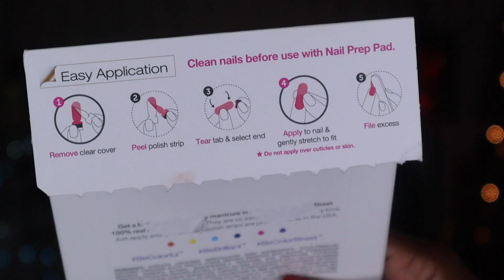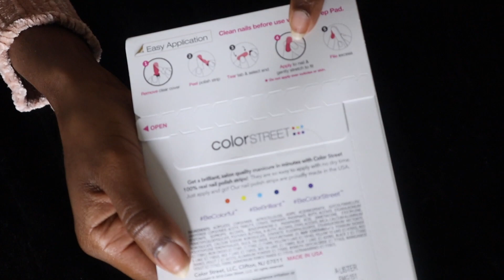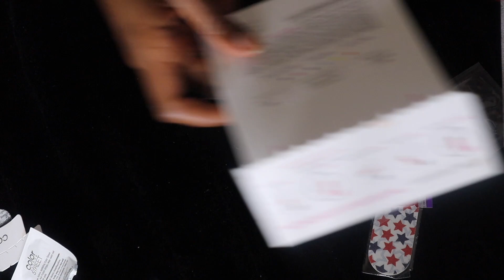How to Apply Color Street Nails in 2020 | Is Color Street A Pyramid Scheme?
Sephora Sales

Sephora Rewards

Join Octoly to receive FREE beauty products to review on your Instagram or Youtube Channel

Youtubers and Bloggers Make money from linking your favorite products

Websites to buy discounted gift cards

Nordstrom Rack Beauty Deals

Amazon Beauty Samples

♥On Me: ♥

Profusion Mirage Palette

♥Products Mentioned: ♥

Videos Mentioned-

1. I Took Halo Beauty Vitamins for 1.5 YEARS | What Happens When You STOP Taking HALO BEAUTY

Nikki